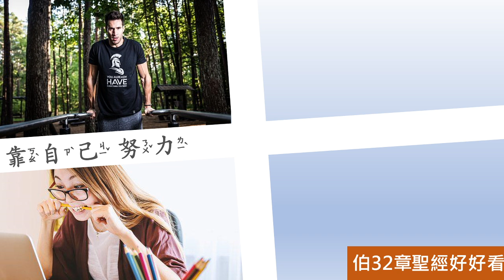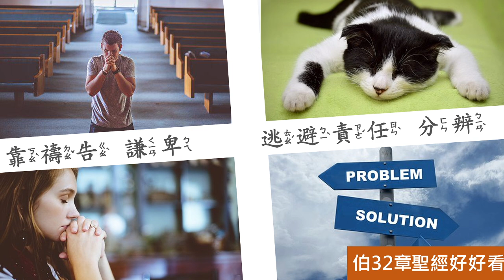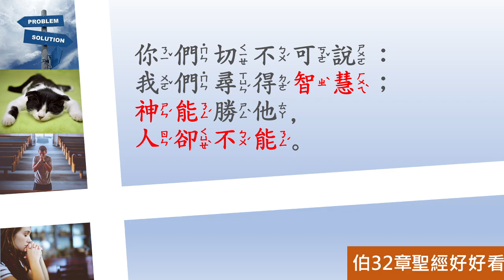[聖經好好看] 約伯記 -第32章 以利戶：預備發言